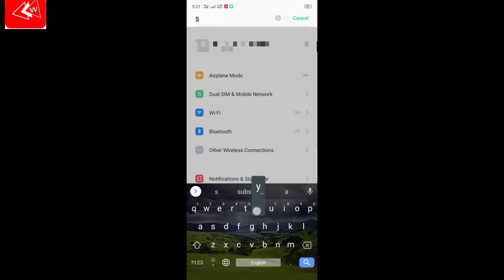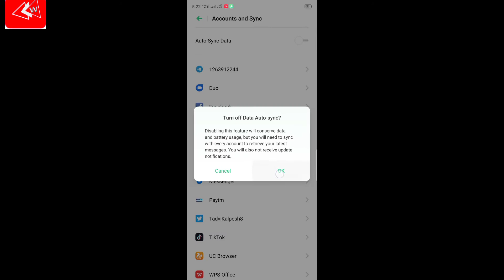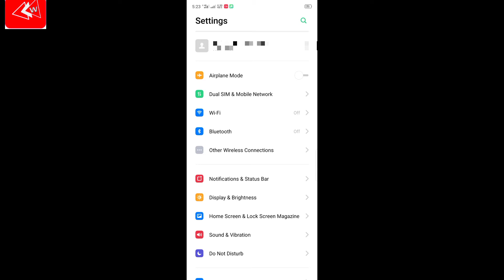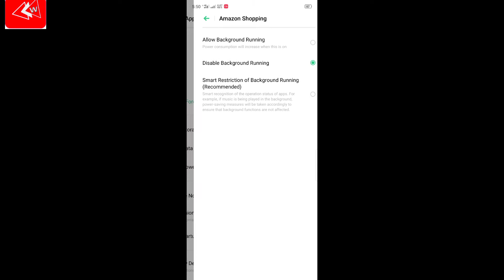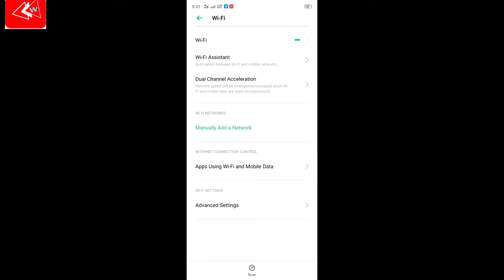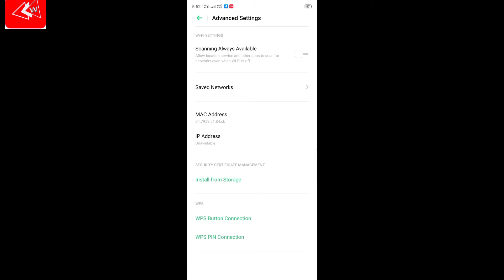बैटरी जल्दी ख़त्म हो जाती है |mobile battery problem|jaldi khatam ho jati hai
mobile battery jaldi khatam ho jati hai | mobile battery low problem
android mobile battery backup problem solv
mobile battery